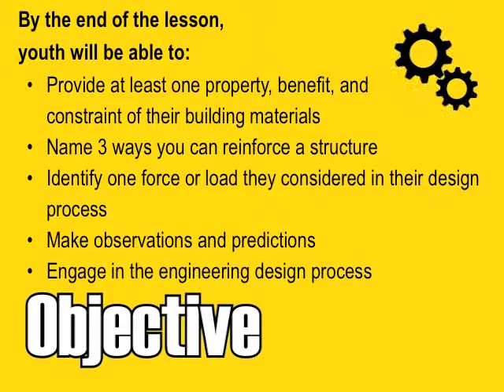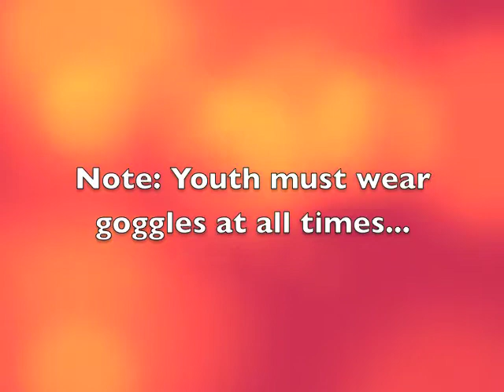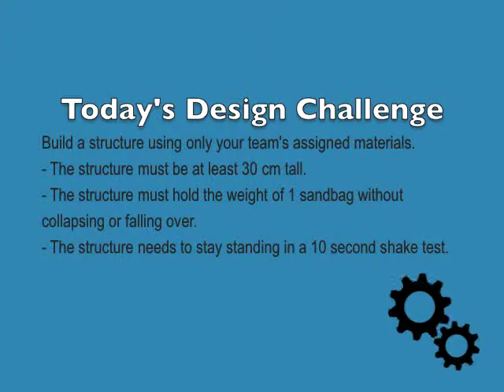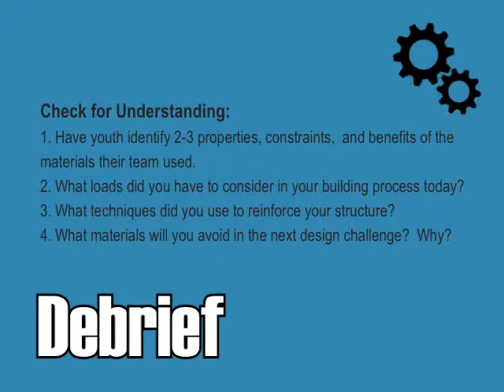Earthquakes & Engineering Lesson 4: Materials Analysis Challenge, Part Two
Youth analyze the properties of building materials and build a structure using limited resources. Each team will be assigned a different set of materials for building.